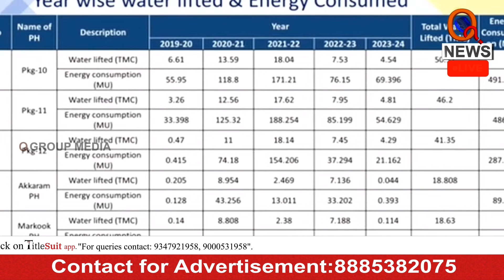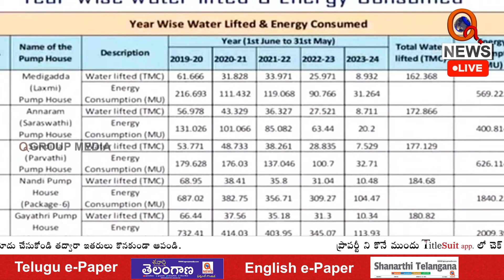శ్రద్ధతో పనిచేస్తే ఈ పరిస్థితి వచ్చేది కాదు | Teenmarmallanna | Qnews